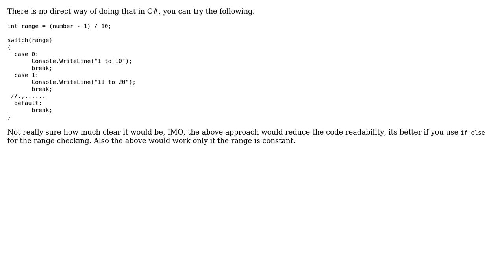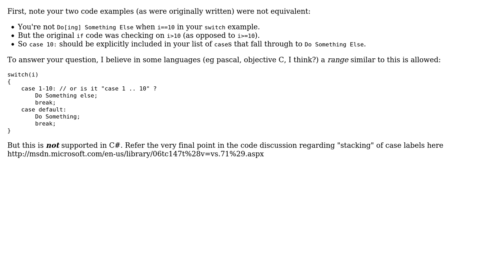Convert if 'with range' to switch statement (2 Solutions!!)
Convert if 'with range' to switch statement

With thanks & praise to God, and with thanks to the many people who have made this project possible! | Content (except music & images) licensed under CC BY-SA | Music | Images & others | With thanks to user Shakti Prakash Singh user Sepster user Habib and the Stack Exchange Network Trademarks are property of their respective owners. You are responsible for your own actions.